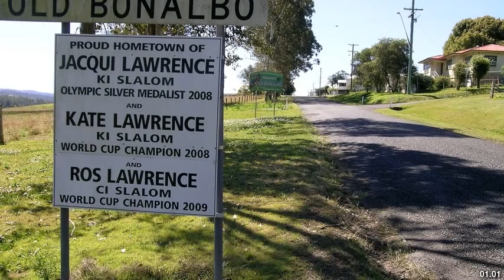Best places to visit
Best places to visit - Bonalbo (Australia) Best places to visit - Slideshows from all over the world - City trips, nature pictures, etc.